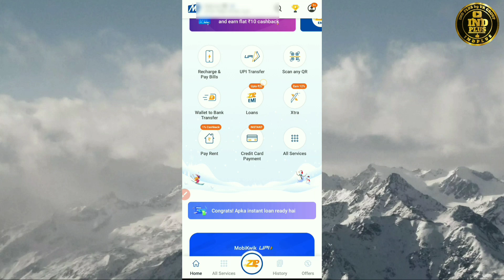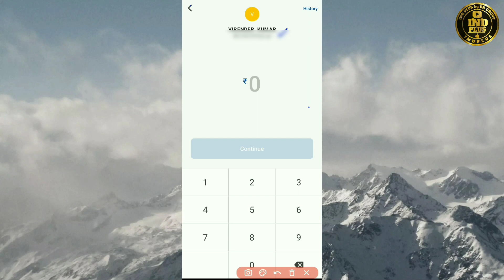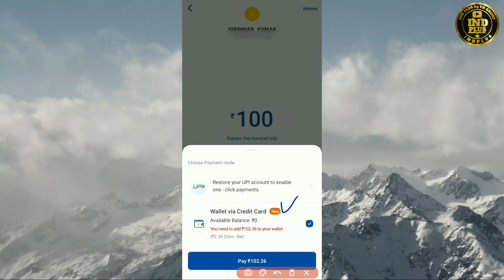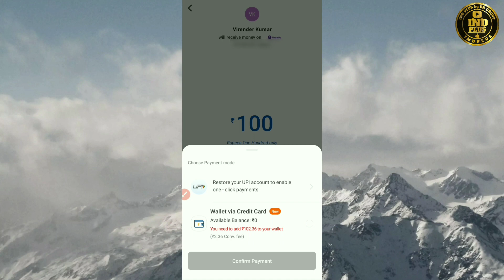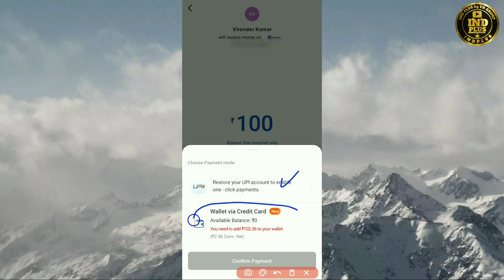mobikwik new credit card UPI link credit card and transfer money anyone